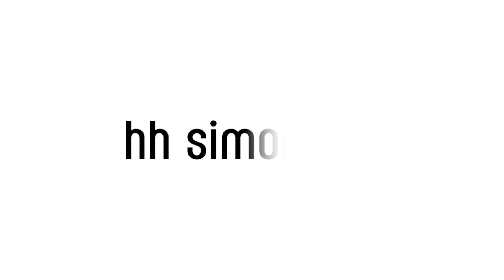HH Simonsen - Falownica VS5 DEEP WAVER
Do stylizacji włosów modelki zostały użyte następujące produkty:
1. Szczotka do włosów Paddle brush:

Fryzjer: Elżbieta Katsher- Kwaśny
Modelka: Natalia Schmidt